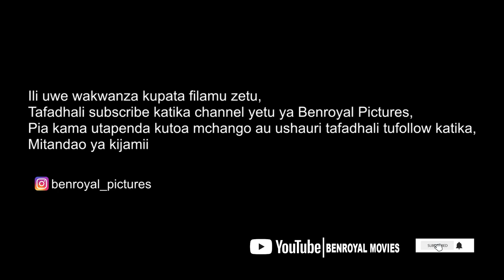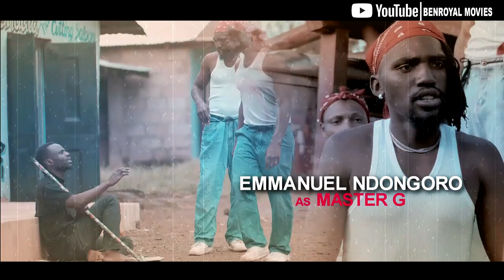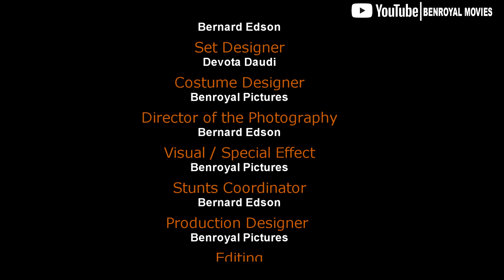JINA EPISODE 1- MTU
JINA SERIES Drama Comedy and musical series